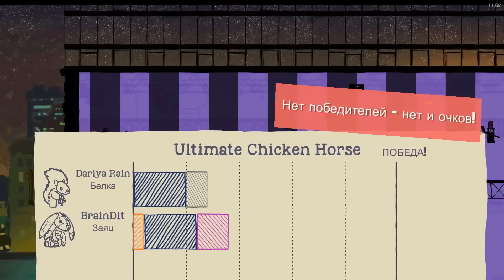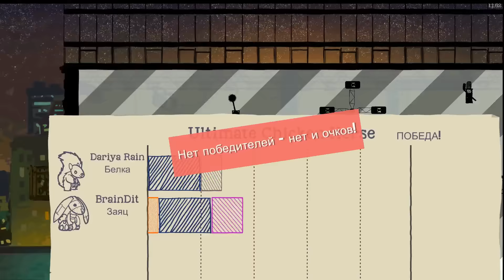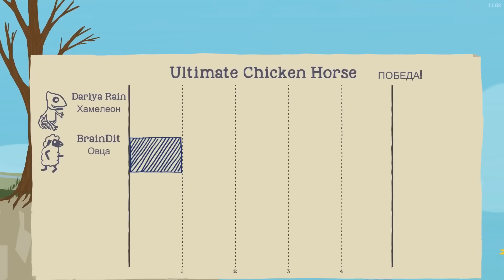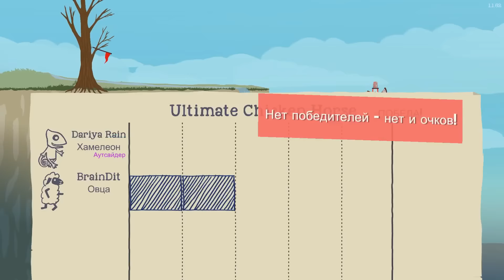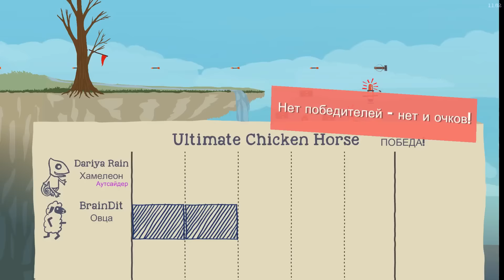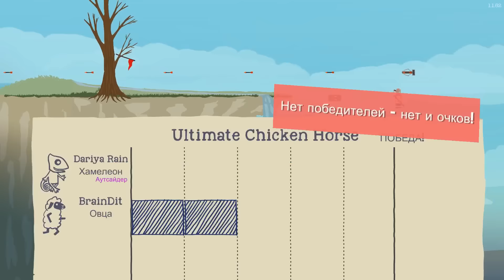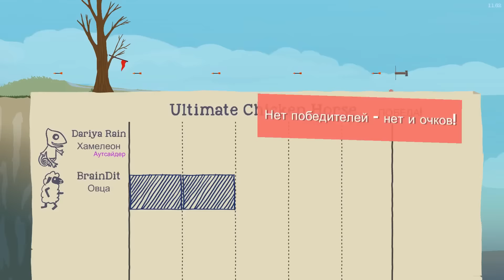Ultimate Chicken Horse: ДВОЙНИК БРЕЙНА!